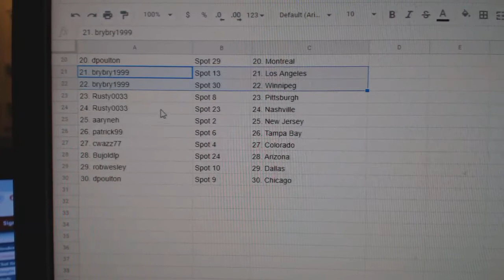Team Randoms - C&C GB #11,178